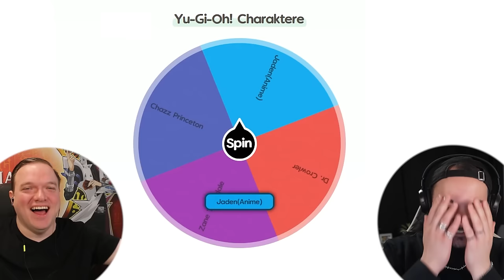JESSE ANDERSON vs. ZANE TRUESDALE! Das epische Yu-Gi-Oh! Battle!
Das epische Yu-Gi-Oh! Battle! geht in die nächste Runde! JESSE ANDERSON vs. ZANE TRUESDALE!

00:00 Intro
01:04 Deck Profile
03:19 Duell
14:57 Auslosung
15:13 Outro

Equipment:
►LK300 RGB: Tastatur
►LM20: Maus
►Kamera: Canon 70D
►Webcam: Logitech 920
►Mikrofon Rode: RØDE NT-USB
►Mikrofon Kamera: RØDE VideoMic Pro
►Schnittprogramm: Adobe Premiere Pro